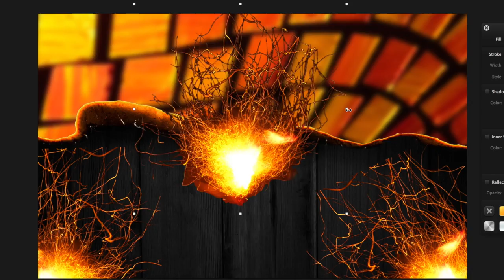A&M Fire and Safety Equipment Business Card Design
This video is simply too intense for me.

I finished this logo/business card/website design a few weeks ago and have been procrastinating on the promo video. Clearly, that was a horrible disservice to my viewing public. I apologize.